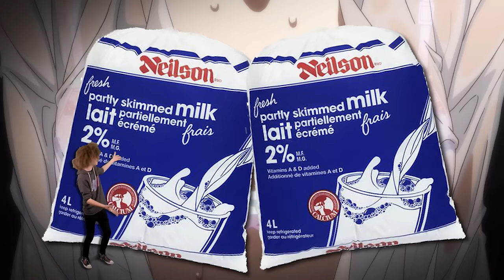The Worst Manga You've Never Read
Have you ever desired a romance story with six love interests? How about one with lazy, repetitive writing; boring, flat characters; and filled to the brim with nonsensical emotions?? Lucky for you, that's exactly what Nisekoi is. Written by Naoshi Komi and published in Shonen Jump, this may be one of the worst manga I've ever read.

We've got a Discord now if you wanna chat with the cool kids!